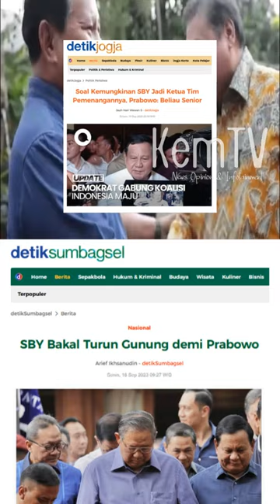SBY Yurun Gunung Demi Anak!!!